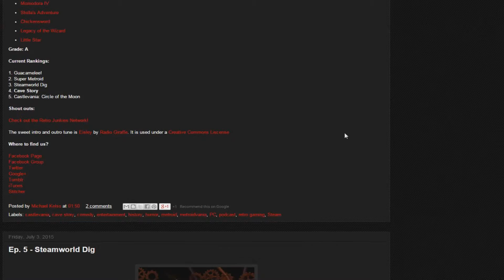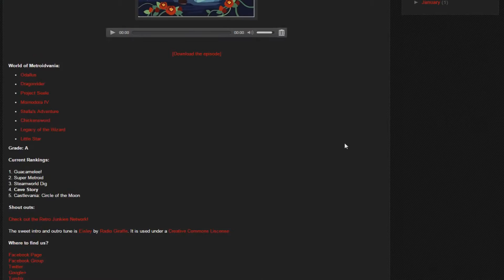A Metroidvania Only Podcast (not mine just one I listen to)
I only play Metroidvania Games on this channel. If you want to see some of my other videos, I do have a few other channels that cover different topics.